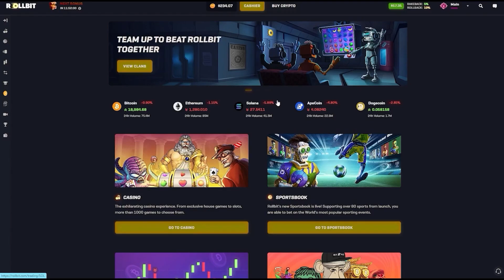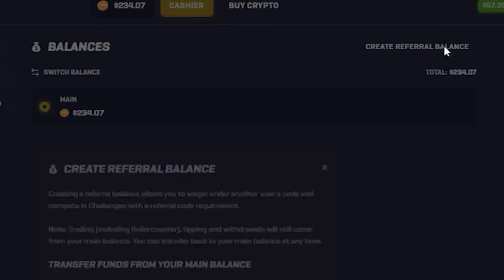BIG $100,000 Fruit Party Bonus Buy SETUP?!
Today we did $100,000 bonus buys on Fruit Party and it went...BIG

Editor: @OnlyCrunchy